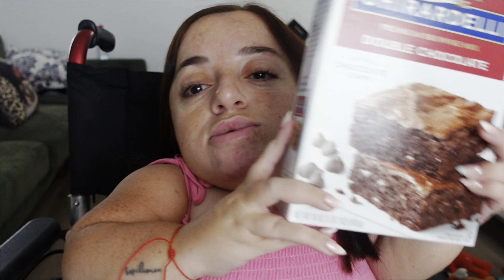Cocinando BROWNIES en Miami